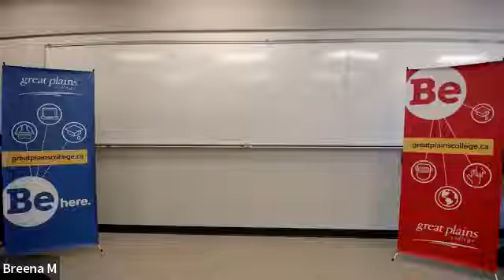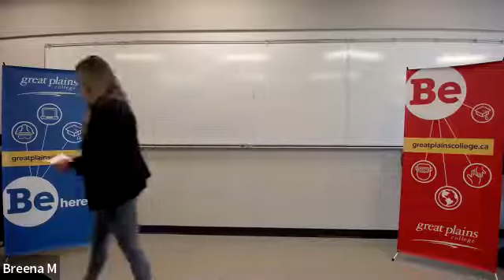Commemorating National Day for Truth and Reconciliation – 2022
Traditional Knowledge Keeper Lyndon J. Linklater provides insight to the tragic legacy of residential schools and how we can move forward in truth and reconciliation.